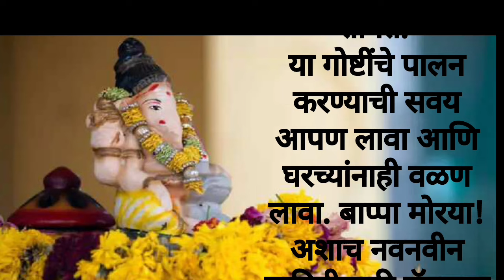विकट संकष्टी चतुर्थी व्रत्ताला पूर्णत्व येण्यासाठी व घरात आनंद भरभराटीसाठी हे उपाय नक्की करा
संकष्टी चतुर्थीला प्रत्येक आईने मुलांसाठी नक्की करा सोपे अत्यंत प्रभावी उपाय

संकष्ट चतुर्थी,या संकष्टी चतुर्थीला प्रत्येक आईने मुलांसाठी नक्की करा सोपे अत्यंत प्रभावी उपाय, संकष्टी चतुर्थीच्या मुहूर्तावर करावयाचे उपाय, आईने मुलांसाठी नक्की करा हे उपाय, संकष्टी चतुर्थीला प्रत्येक गृहिणीने करावे हे विशेष उपाय
भालचंद्र संकष्टी चतुर्थ, चतुर्थी पूजन, संकष्ट चतुर्थी चंद्रोदय, संकष्ट चतुर्थी पूजा कशी करावी, संकष्टी चतुर्थी पूजन, गणेश चतुर्थी, संकष्टी चतुर्थी कधी आहे, फाल्गुन संकष्ट चतुर्थी, संकष्टी चतुर्थी 2024, संकष्ट चतुर्थी उपाय, संकष्टी चतुर्थी साठी काय उपाय करावे,आ#संकष्टीचतुर्थी